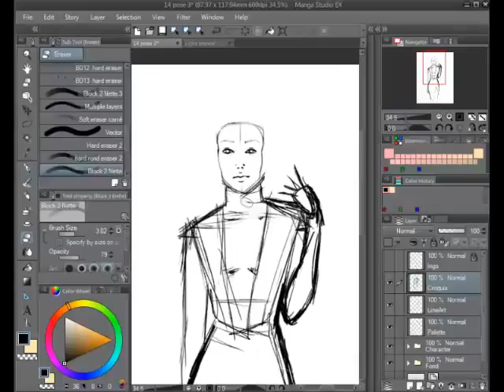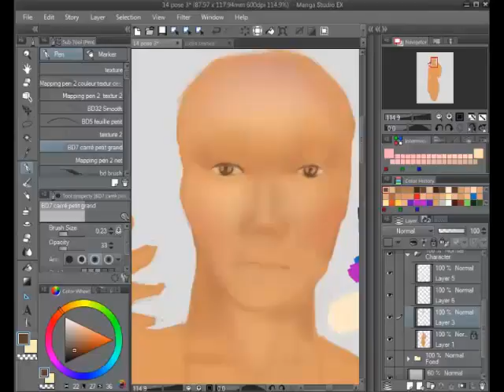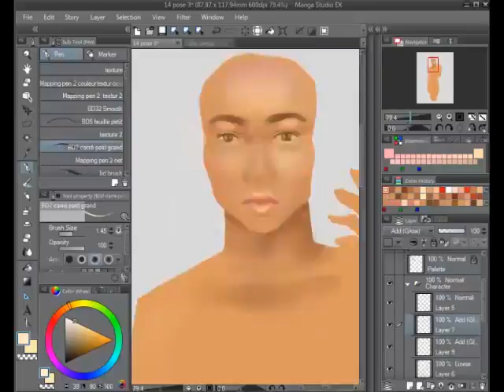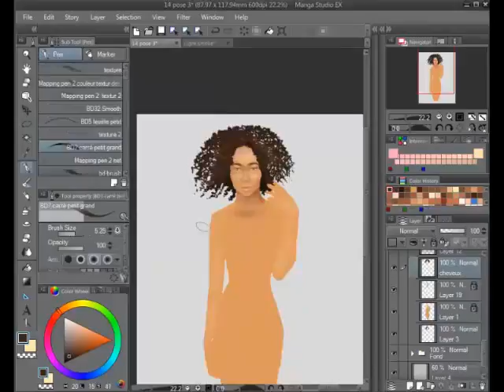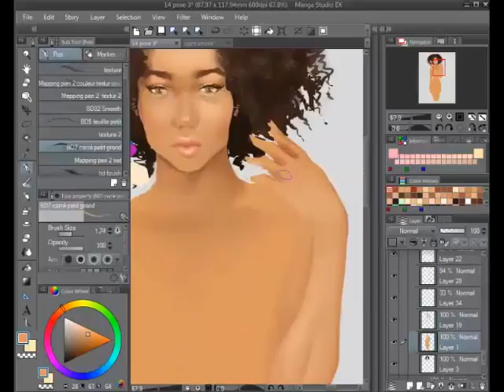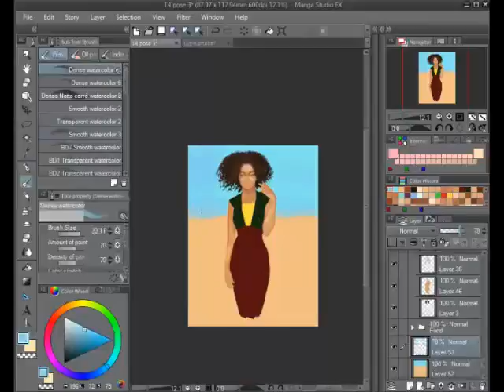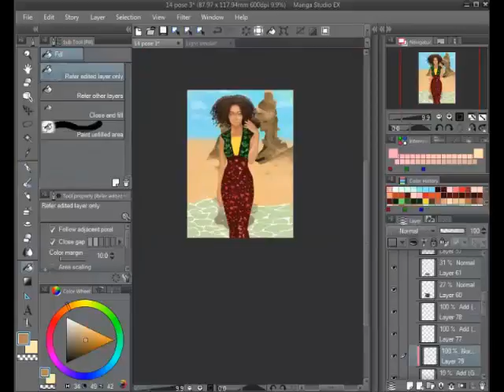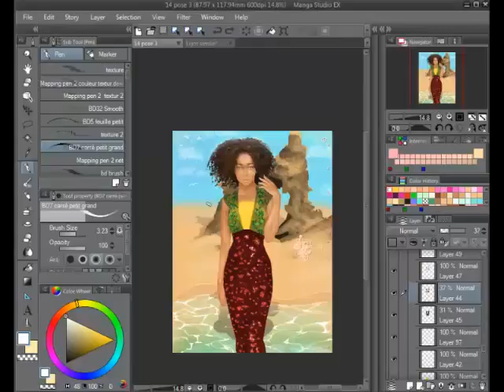Digital Painting posing in summer